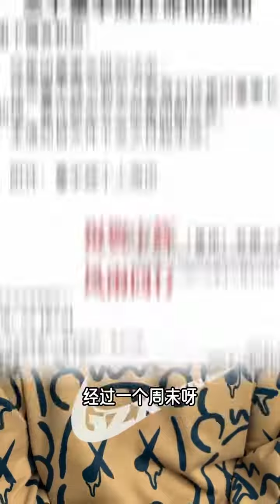大股权对董宇辉重要吗？我看未必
东方甄选小作文事件终于迎来了大团圆结局，至于董宇辉的选择，作为老百姓咱们支持就好，毕竟很多事不是看上去那么简单的。